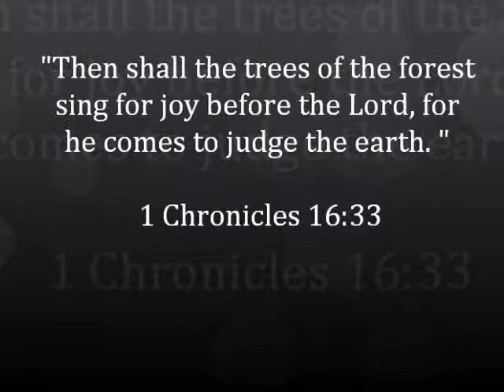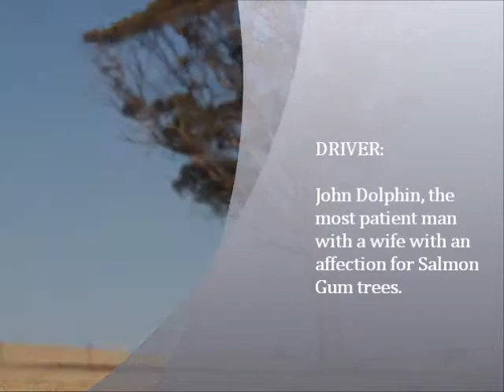SalmonGumTrees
The lovely Salmon Gum Trees of Western Australia